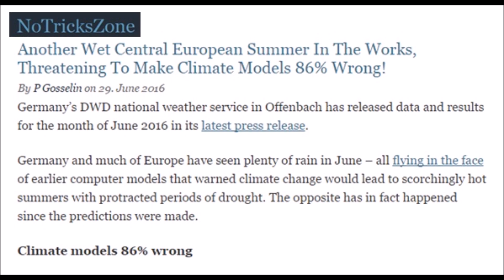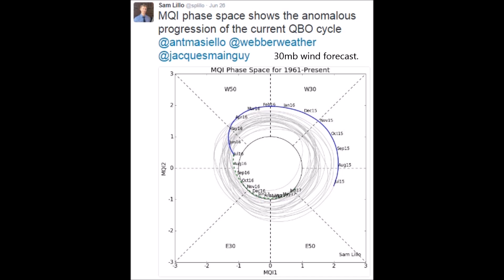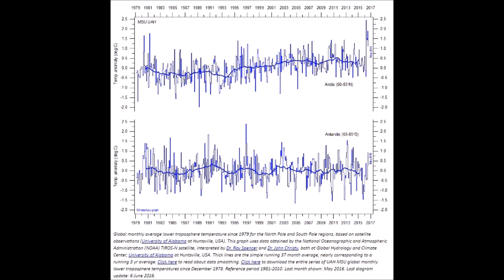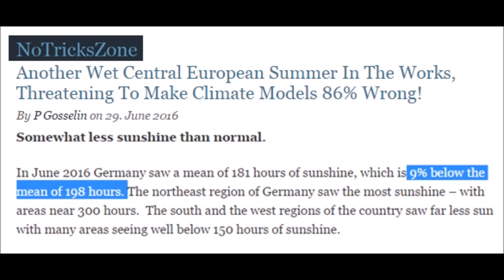Northern Hemi Jet Stream Crosses Equator & Potsdam Institute 100% Sure of Grand Solar Minimum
250 millibar wind jet stream crossed from Northern Hemisphere to the Southern Hemisphere and joined that flow for two days, literally pole to pole wind flow over the equator.  Strange anomalies in the stratospheric zonal flow as well. Will this move the Hadley Cell more north greening the deserts of Africa and usher in a drought in Europe?

Intermingling jet streams are termed “subtropical entanglements” Basically what has happened is that the Northern Hemisphere Jet Stream leapt over the Equator and mixed with the Southern Hemisphere Jet Stream
Hadley Cell boundaries will move further from the Equator, progressive drying of the Southern US and Southern Europe would be consistent with this.
Interannual oscillation in equatorial stratospheric zonal winds.